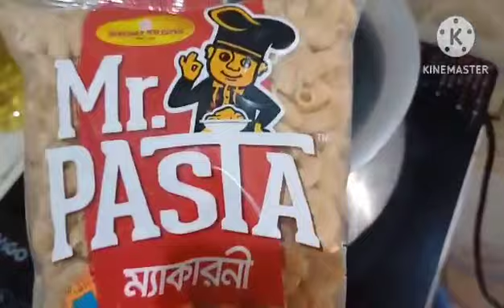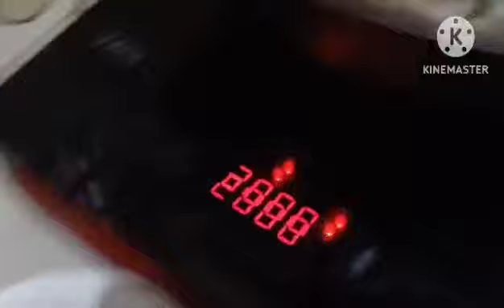ঘরোয়া উপকরণে পাস্তা রেসিপি || macaroni pasta recipe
singdhas world